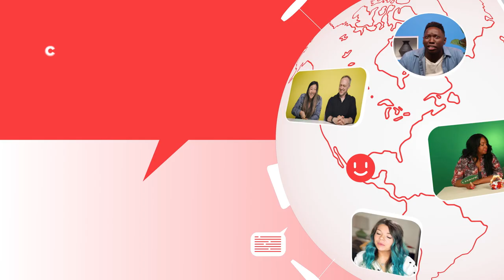The Cast of ‘The End Of Us' Reacts to their Iconic BuzzFeed Video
‘The End Of Us’ cast and former BuzzFeed Producers Ben, Ali, Gadiel, Claudia, and Derrick join BuzzFeed to react to some of their iconic BuzzFeed videos.